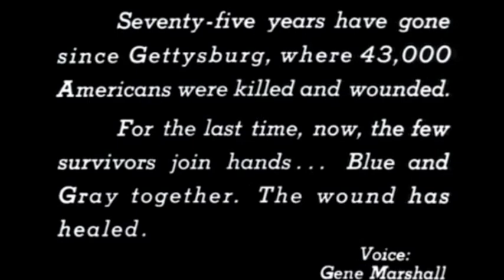#16 - Lessons of the War? - Civil War Doc